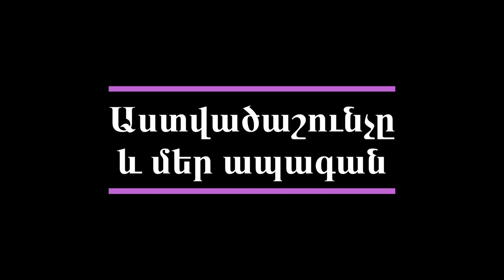Podcast #6 Քրիստոսի Հարության գեղեցիկ պատմությունը Qristosi Harutyan geghecik patmutyune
Podcast #6
Քրիստոսի Հարության գեղեցիկ պատմությունը
 Qristosi Harutyan geghecik patmutyune final
Շնորհավոր Սուրբ Զատիկ !!! Քրիստոս Հարյավ Ի Մեռելոց !!! Օրհնյալ է Հարությունը Քրիստոսի !!!
Զրույց Հայր Զատիկի հետ
աստվածաշունչըևմերապագան աստվածաշունչը և մեր ապագան
astvacashunche yev mer apagan
  Հայր Զատիկի հետ Հոգևոր զրույց
Podcast Hayr Zatiki het
Hayr Zatiki het Podcast
Podcast Vardapet Zatiki het
 Ստուգեք, սեղմե՞լ եք զանգակին: Բաժանորդագրվեք մեր ալիքին, որպեսզի տեղեկանաք մեր նորությունների մասին.

Spiritual Podcasts
Հոգևոր հարցազրույցներ
Духовные подкасты  @Bible.future

Հոգևոր Podcasts @Bible.future
Ես ցանկանում եմ ողջունել ձեզ
Աստվածաշունչը և մեր ապագան,
մեր նոր յութուբյան ալիքում
և ցանկանում եմ ձեզ ներկայացնել մեր նոր հաղորդաշարը,
որը կոչվում է  «Քրիստոնեական խոհանոց»:

Որտեղ մենք կքննարկենք մեր եկեղեցու ներքին և արտաքին խնդիրները,
աշխարհում գոյություն ունեցող մյուս եկեղեցիների տեսակետները,
քաղաքական և աշխարհագրական, կամ ինչպես սիրում են ասել՝
աշխարհաքաղաքականության տեսակետները,
կփորձենք պատասխանել մեր դիտողների հարցերին,
կփորձենք փնտրել և լուծում գտնել հարցերի շուռջ
Աստվածաշունչի Սուրբ Խոսքի միջոցով:

Духовные интервью
Духовные подкасты @Bible.future

Я хочу приветствовать вас
на нашем новом YouTube канале
Библия и наше будущее
и я хотел бы познакомить вас с нашей новой программой,
под названием «Христианская кухня».

Где мы будем обсуждать внутренние и внешние вопросы нашей церкви,
взгляды других церквей мира,
геополитические взгляды,
постараюсь ответить на вопросы наших зрителей,
Мы постараемся найти решение всех вопросов
Через Святое Слово Библии.

Spiritual Interviews
Spiritual Podcasts @Bible.future

I want to greet you
on our new YouTube channel
The Bible and our future
and I would like to introduce you to our new program,
called "Christian Cuisine".

Where we will discuss internal and external issues of our church,
views of other churches in the world,
geopolitical views,
I will try to answer questions from our viewers,
We will try to find a solution to answer all questions
Through the Holy Word of the Bible.